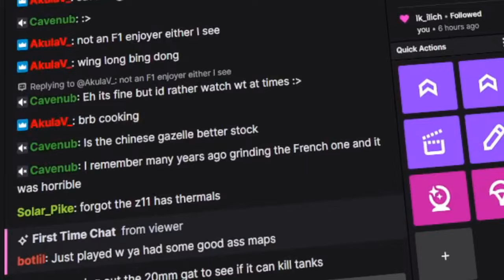Up tiering Chinese Tanks Because I am Poor and Suck With New Helicopters | Stream Highlights 15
If you are new to War Thunder and want to try it out, you can download it here for free Using this specific link also supports the channel just by playing the game without having to spend a cent! If you are on console, you may need to log into your account on the Microsoft or Playstation website it sends you to. This is not my creator link as I don't have one at the moment.

PC Specs and Rig
Motherboard MSI X299 Gaming Carbon Pro
CPU i7-7820X
G.Skill RAM 48GB ~ 2600
HMD Oculus Rift S (Discontinued)
HOTAS Thrustmaster X
Pedals Logitech Pros
Controller, PowerA Xbox Controller